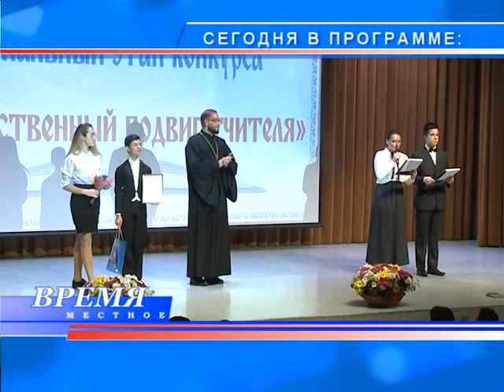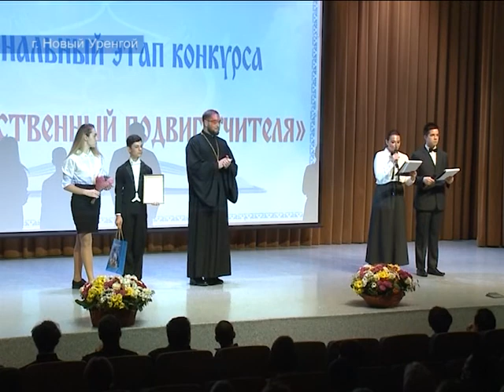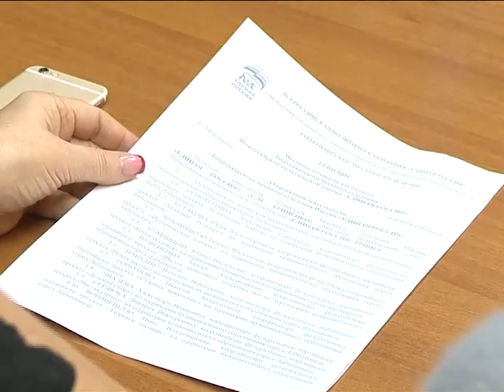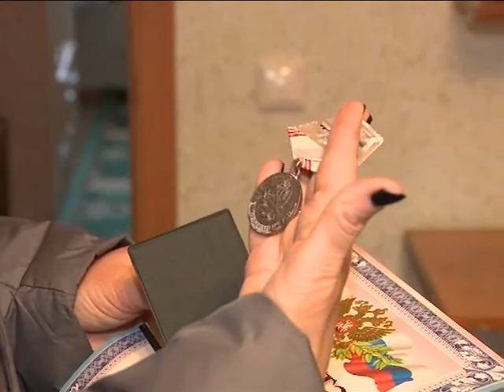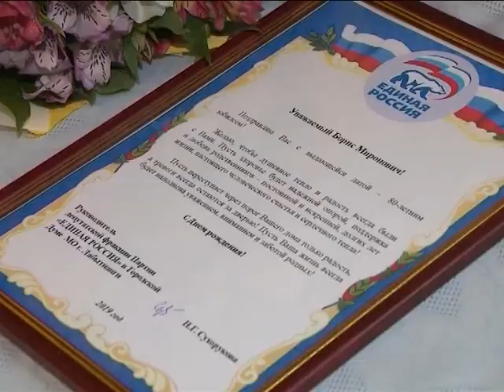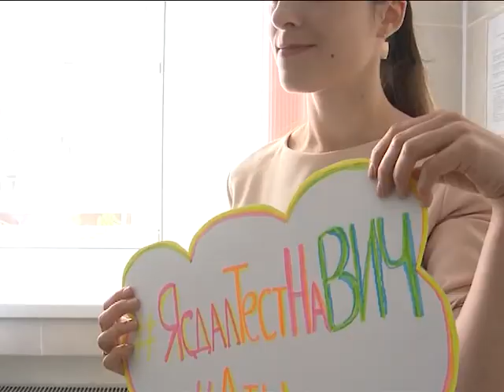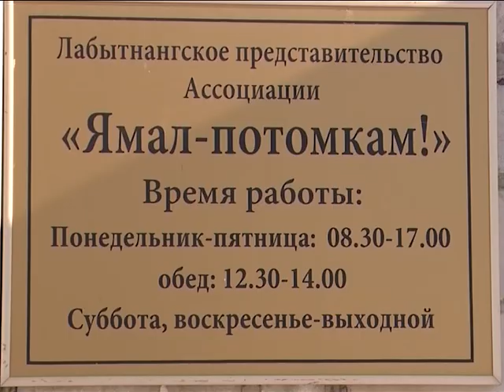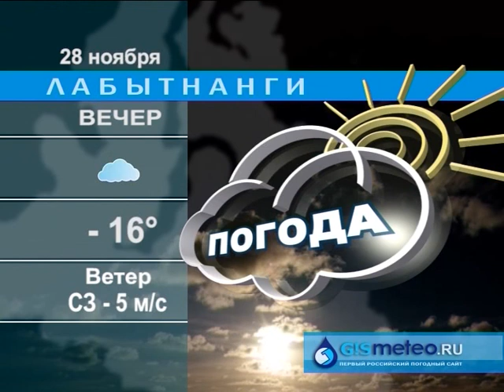«Время местное» 27.11.2019 г.